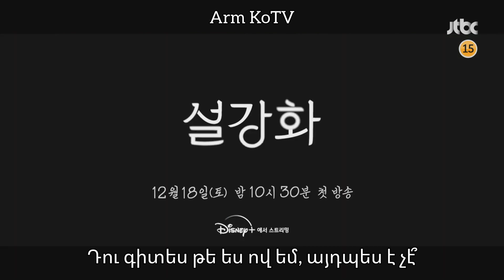《 Ձնծաղիկ 》կորեական դրամա❤ Թրեյլեր 3 / հայերեն թարգմանություն💗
©️ Arm KoTV,
➡️ ՀՈԼՈՎԱԿԸ ՉԳՈՂԱՆԱԼ🚫
Մեր ինստագրամյան էջը⬇️
Մեր տիկտոկյան էջը⬇️
Բաժանորդների թիվը՝ 5135